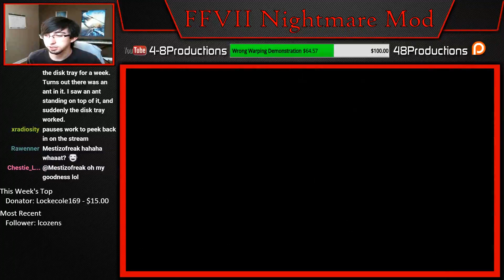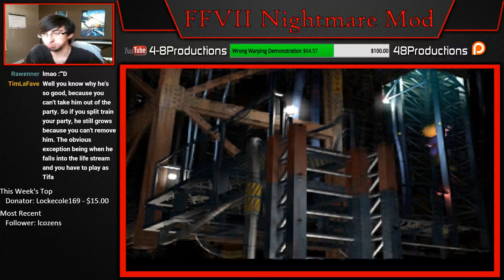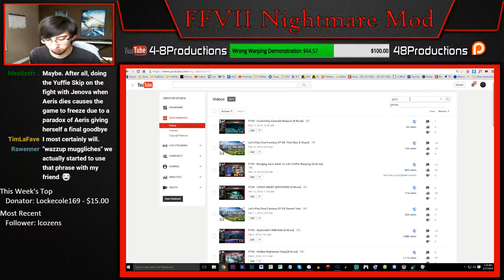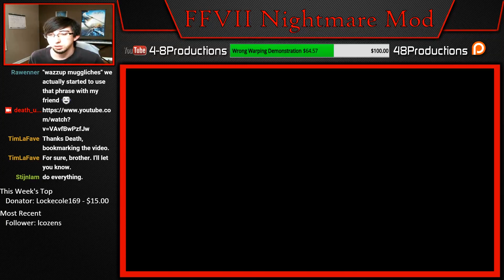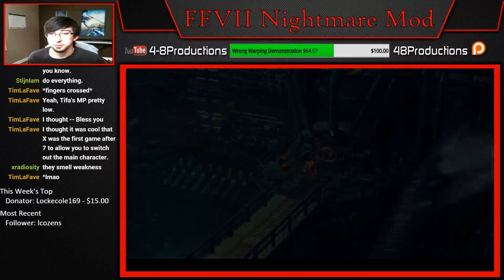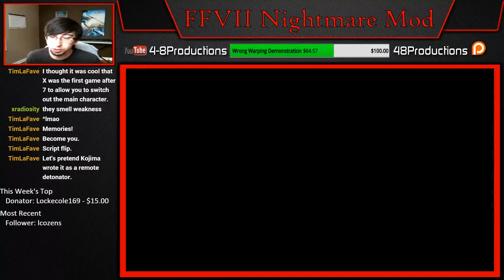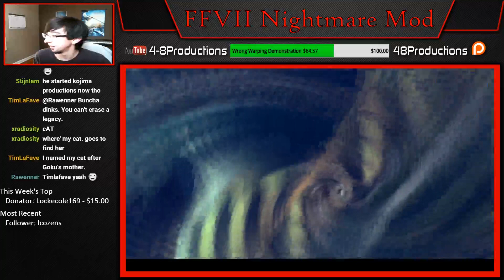FFVII - Nightmare Mod (Part 12) [4-8Live]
Watch me live on Mondays Wednesdays and Fridays at 10:00 am EST

4get the h8rs. Always.

4-8Productions